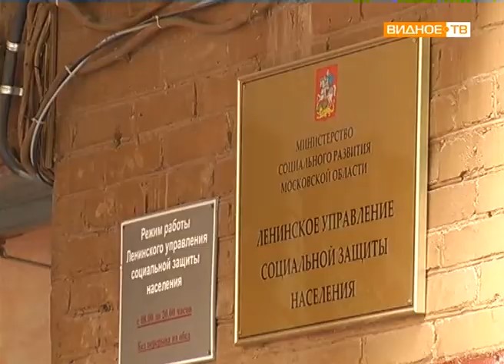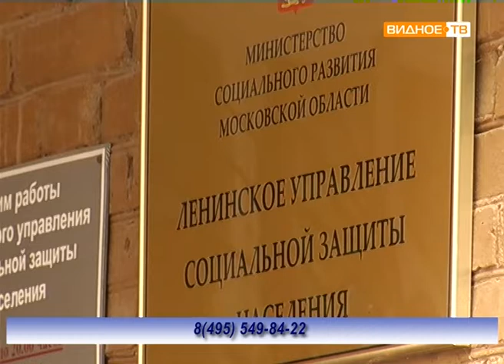"Не ожидали" - почему в квитанциях за капитальный ремонт большие числа?